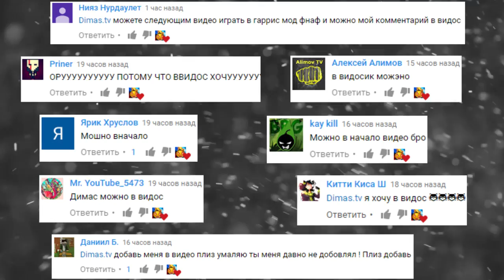ДИППЕР И СПАНЧ БОБ ОХРАНЯЮТ ПИЦЦЕРИЮ ОТ АНИМАТРОНИКОВ || Garry's Mod